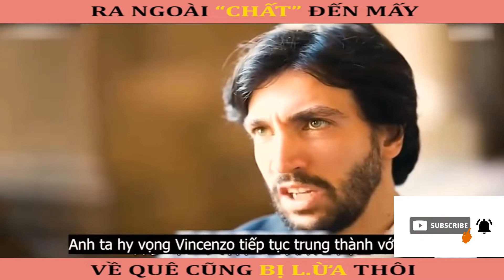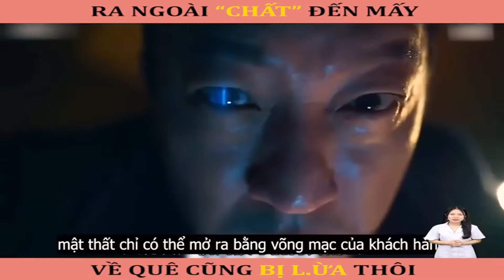Review phim Vincenzo | Tóm tắt phim hay nhất 2021